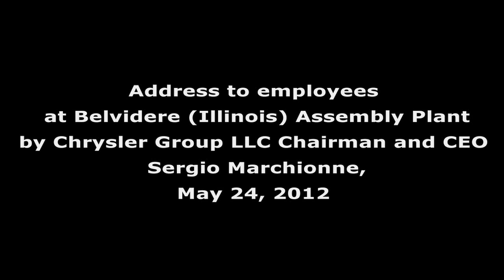Marchionne Speech to Belvidere Assembly Employees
Speech by Chrysler Group LLC Chairman and CEO Sergio Marchionne to employees at the Belvidere (Illinois) Assembly Plant on May 24, 2012.